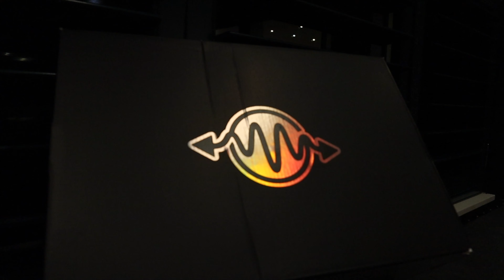【嘿球鞋 Volume.15】球场跑动指南? 耐克 GT RUN 完美实战评测 Nike GT RUN Performance Review 4K UHD【简直了de小嘿嘿】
【嘿球鞋 Volume.15】
球场跑动指南？
GT RUN
耐克GREAT THAN SERIES
最强完美实战评测
4K UHD版
【简直了de小嘿嘿原创】
北美的朋友可以移步油管搜索 简直了de小嘿嘿
拍摄设备：Canon EOS M50，iPhone 12 Pro Max
拍摄地点：地球